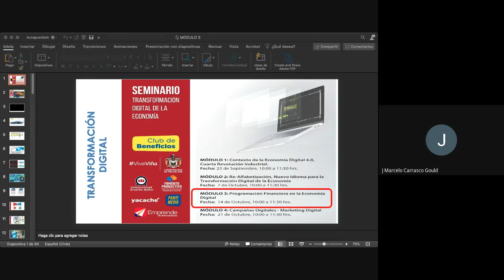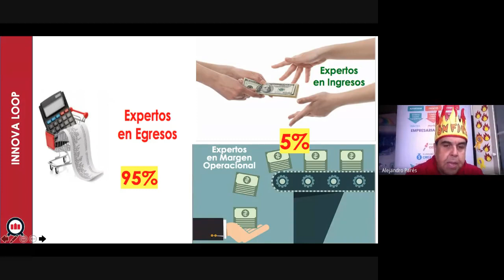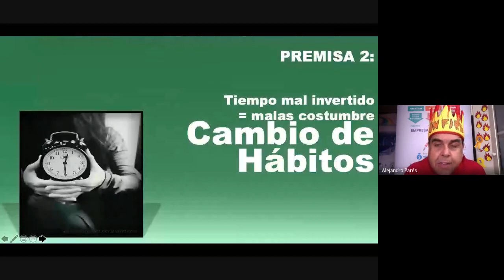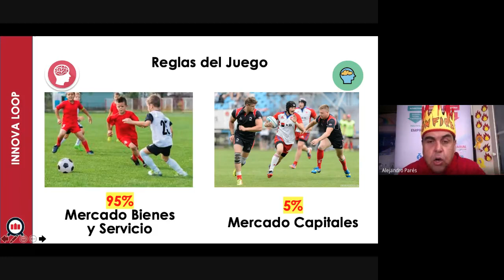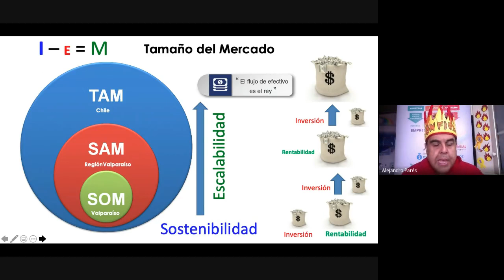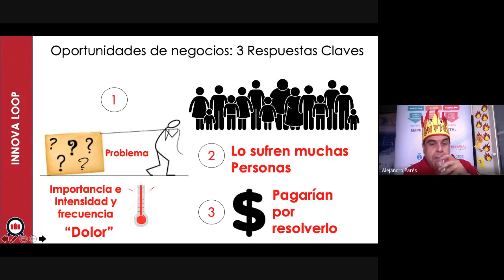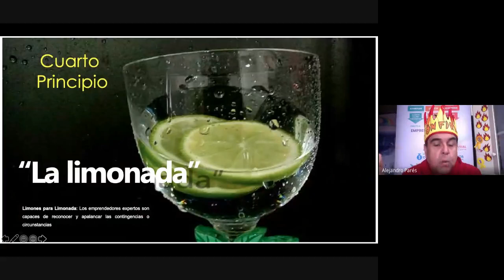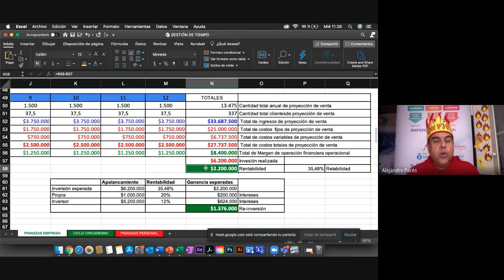MODULO 3 SEMINARIO TRANSFORMACIÓN DIGITAL DE LA ECONOMIA, UNAB Y MUNICIPALIDAD DE VIÑA DEL MAR